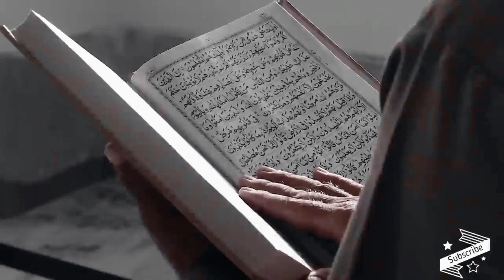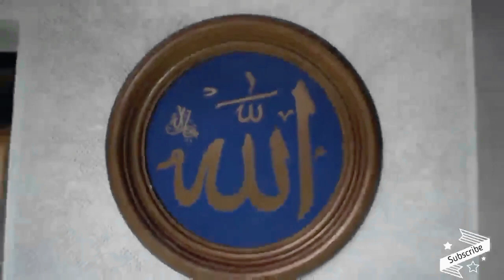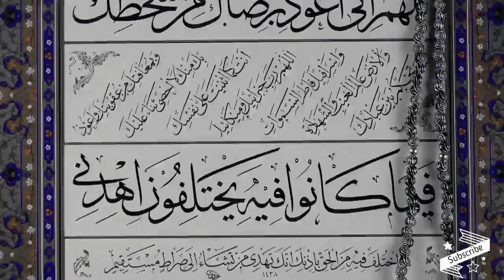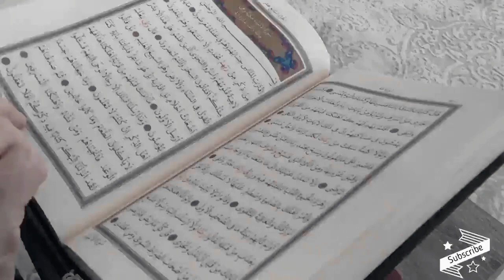Islamic gazol urdhu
islamic gazol islamic motiviton bd islamic song 2023 new gazol banzla gajol motivitonbangla waz
new waz notun gazol
mizanur rahman azhari gojol bangla waz
mizanur rahman azhari
new waz